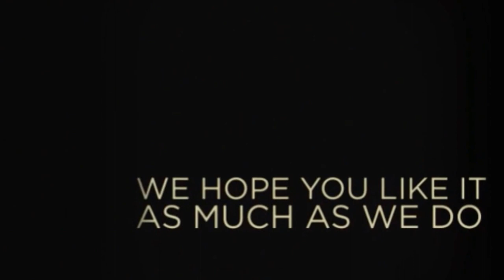PDQ ProTouch Tandem @ HEB-Burleson, Tx(2015 Retake)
Hey guys, I'm back to doing car wash videos! I've got a couple more in store. This retake is with my brother and nieces. I'm also gonna be taking some requests of what y'all, the audience, wants to see me post. I'm trying to get a LaserWash 4000, because there is one close to where I live, but I've got mainly Ryko SoftGloss systems and a few Mark VII Systems. We also have a few D&S systems as well.